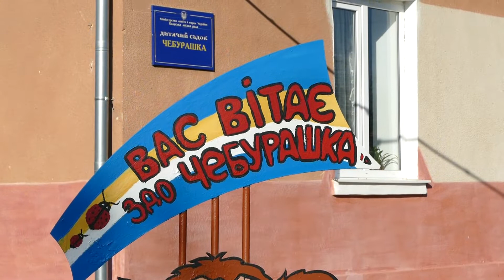СВЯТО ОСЕНІ 2021. САДОЧОК ЧЕБУРАШКА. МІСТО КАЛУШ.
Sign up for my channel to know more!